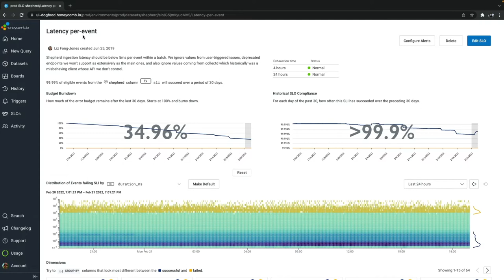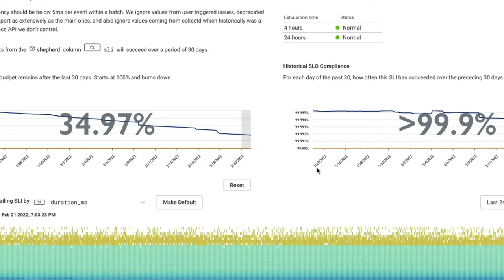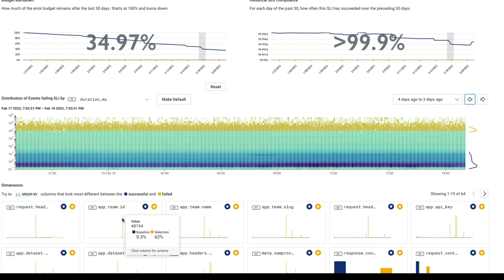Honeycomb Service Level Objectives (SLOs)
In this 3-minute video, you’ll see how Honeycomb’s actionable SLOs can help you get to the source of an issue faster. Using a real production SLO (latency per-event) as an example, we walk you through what exhaustion time alerts are and how to configure them, as well as how to use a heatmap to investigate and take action when things happen.